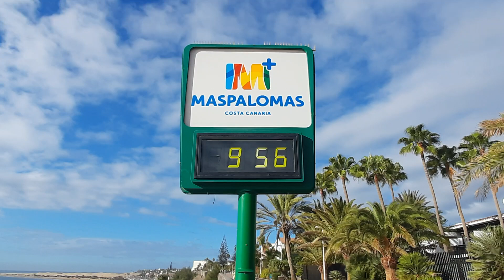🔴🌡️LIVE Gran Canaria Playa del Ingles 20.10.23 Weather Today Wetter Heute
Live from Playa del Ingles Maspalomas Canary Islands Spain Today